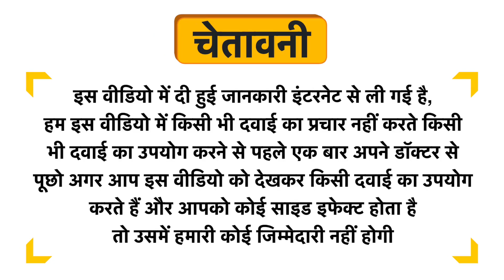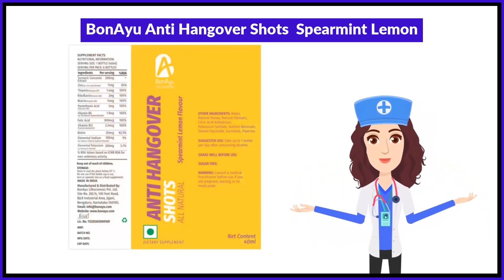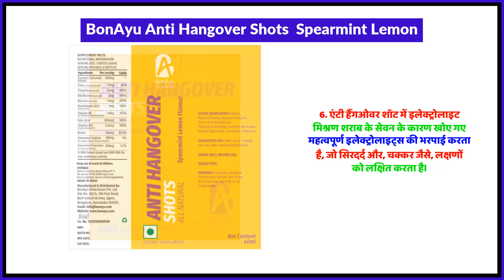BonAyu Anti Hangover Shots Spearmint Lemon Uses in Hindi | Side Effects | Review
BonAyu Anti Hangover Shots  Spearmint Lemon Uses in Hindi | Benefits | Side Effects | Dose